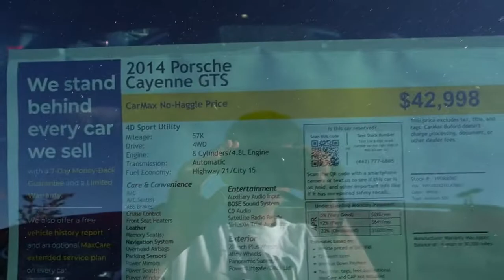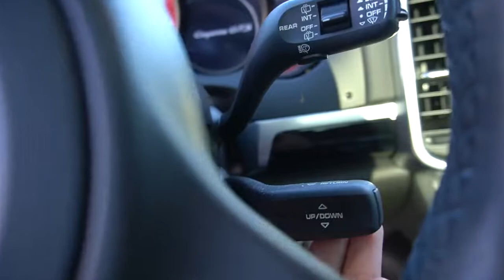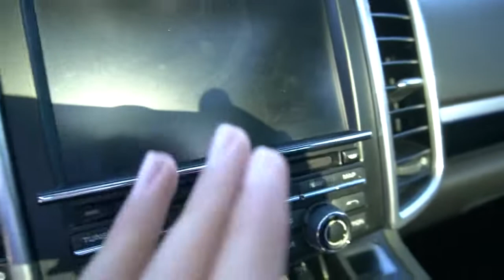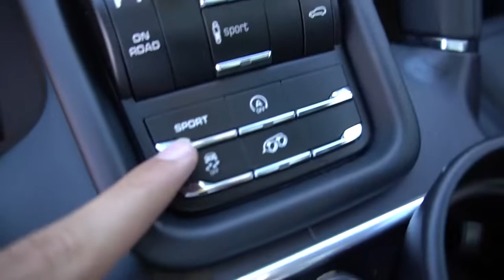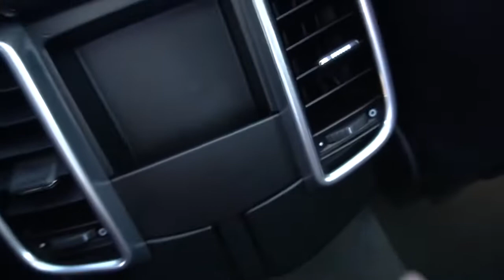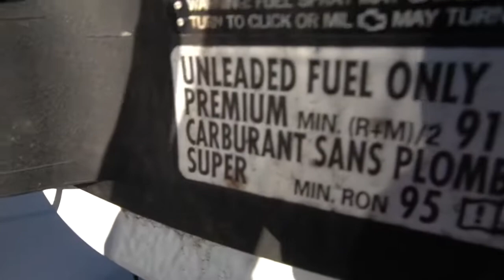2014 Porsche Cayenne GTS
All models
#718 Boxster
#718 Cayman
Cayenne E-Hybrid
Panamera E-Hybrid
(Video 165)
For sale at CarMax Mall of Georgia.
DJ Khalid. Top gear. Auto sport. TFLNOW. Mighty car. Emelia. Engineering. The car guy. Cars for sale. Motor trend. Live auction, D J KHALED, USA, USA Dealers, Auto TV
Mercedes USA . BMW USA . MERCEDES  CAR factory,  Discover ALL New cars before anyone else!
🔔 Don't miss next videos:
Together, we can get more views and more subscribers,  more successful!